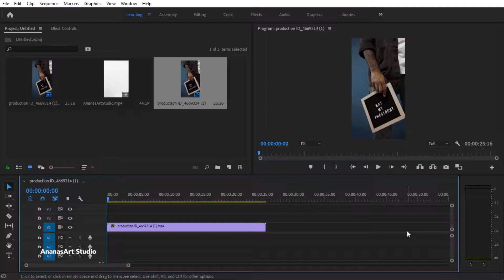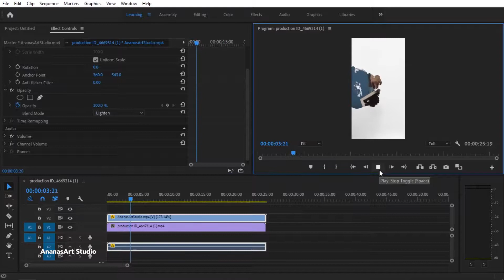آموزش افکت جوهر در نرم افزار پریمیر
در این ویدیو با هم میبینیم که چطور میتونیم افکت جوهر را بروی ویدیو خودمون اعمال کنیم،فوتیج استفاده شده در این ویدیو رو میتونین از چنل تلگرام دانلود کنید.
لطفا سابسکرایب کردنِ کانال و کامنت یادتون نره!
پیشاپیش از حمایتتون سپاسگذارم🙏🏻❤️.